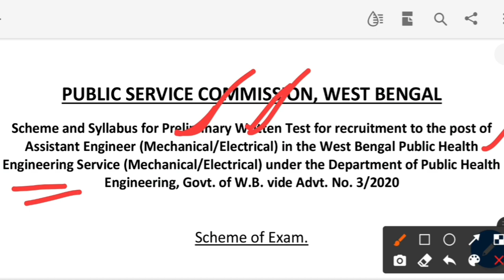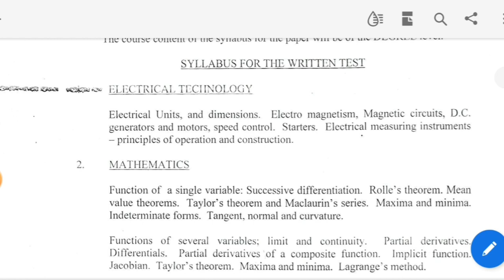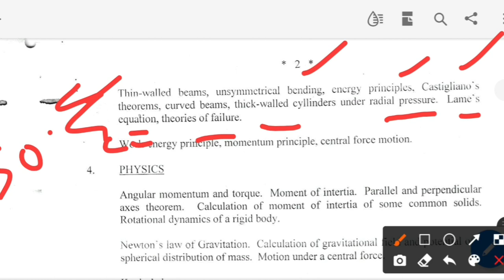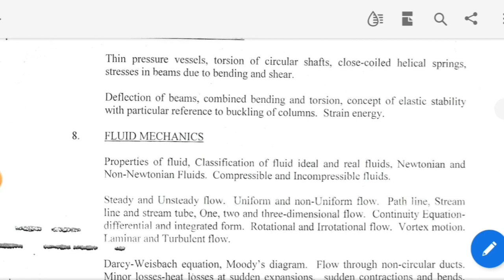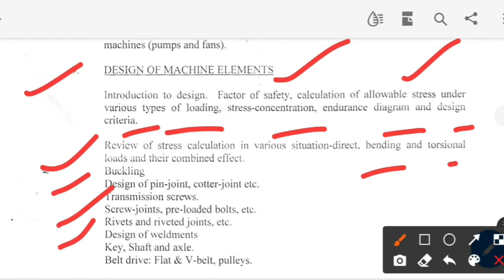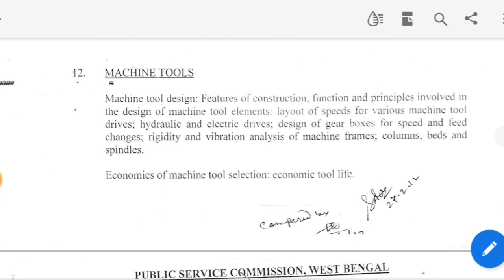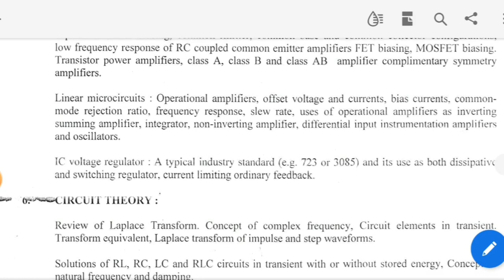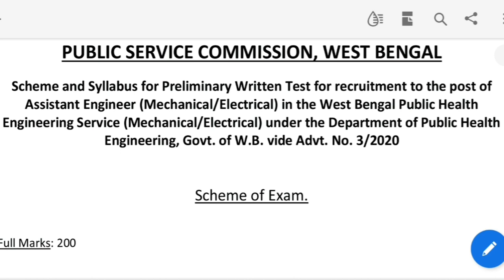WBPSC PHE Assistant Engineer || Mechanical & Electrical || Syllabus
WBPSC  PHE Assistant Engineer Previous Year question with detailed solution playlist